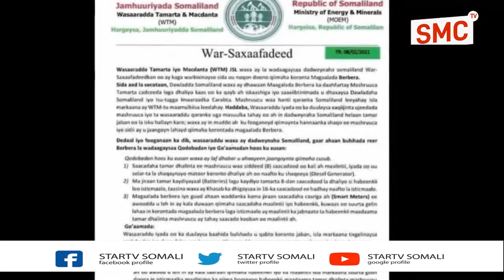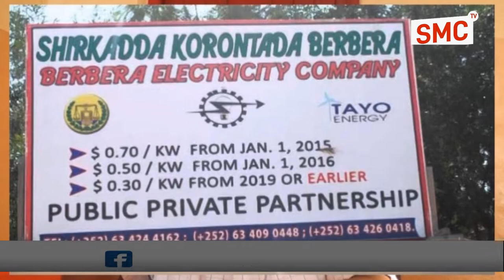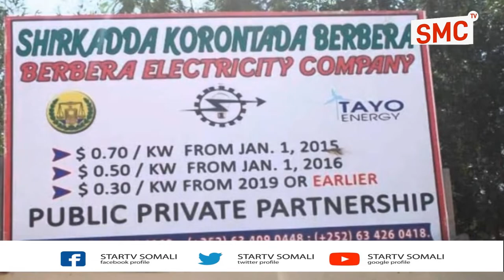Gudomiyaha Xisbiga Wadani Ee G. Saaxil & Xil. Deegaan Ayaa Dhaliilay Qiimaha Korontada Berbera